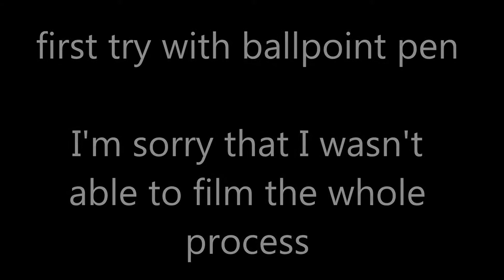James Dean ballpoint pen drawing | James Dean mit Kuli zeichnen By SiHa ART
first try with ballpoint pen^^

list of materials:
Faber-Castell HB
Bic black ballpoint pen (1mm)

SiHa ART :)